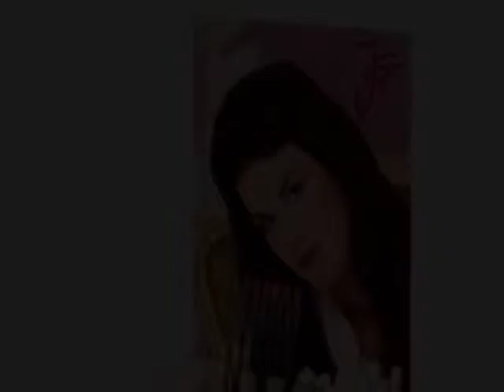Make up by John van G